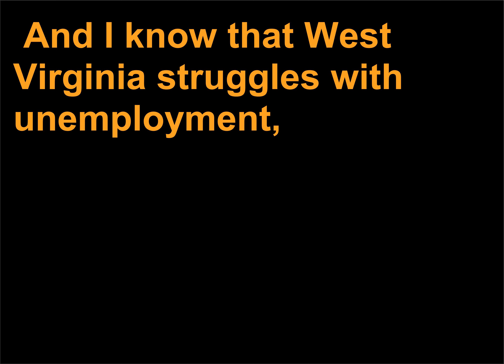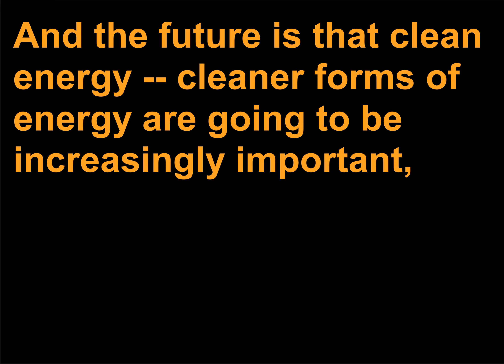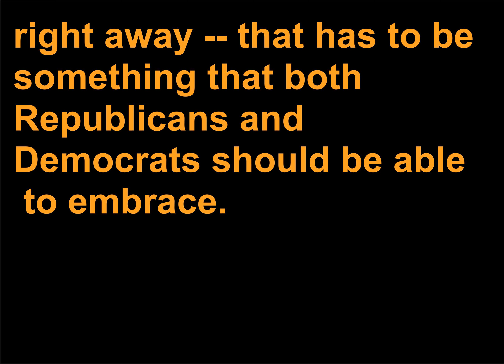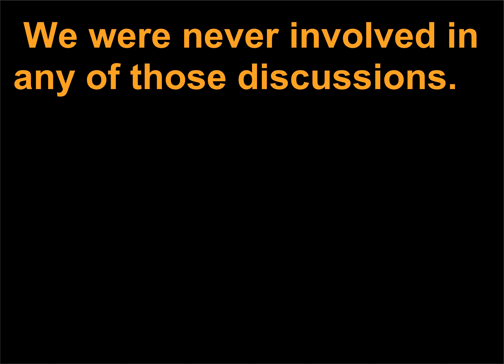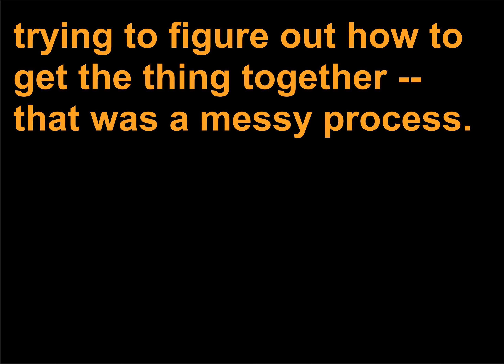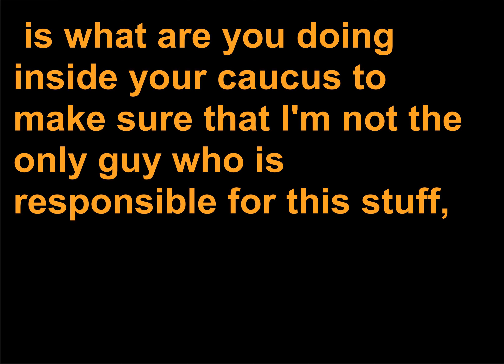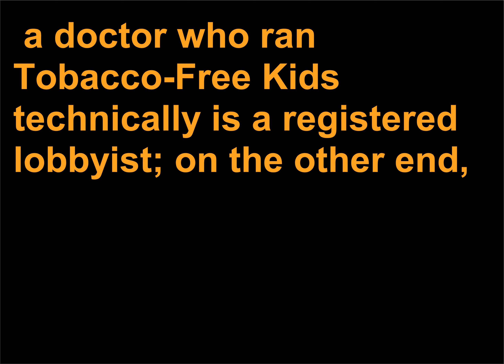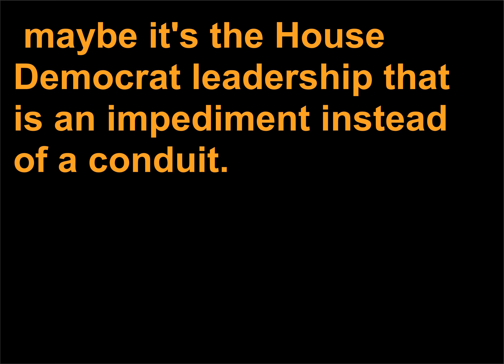Discursuri politice 296